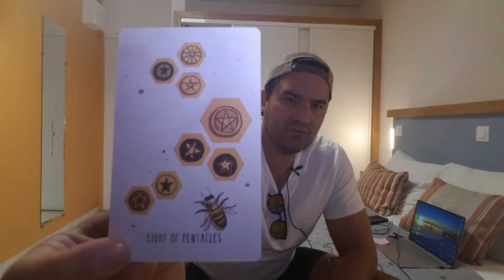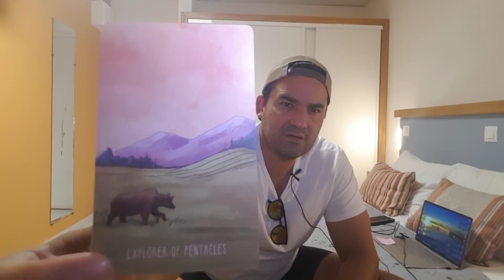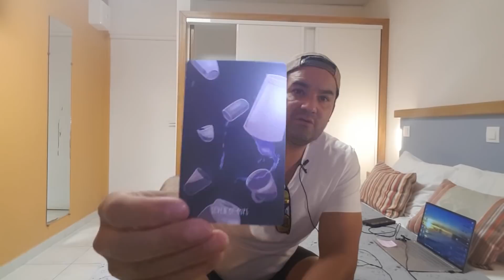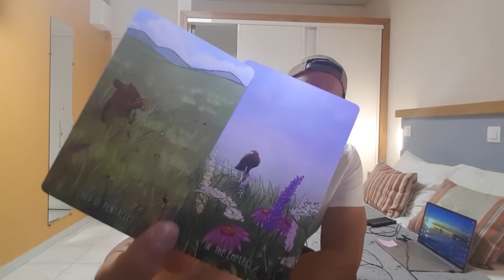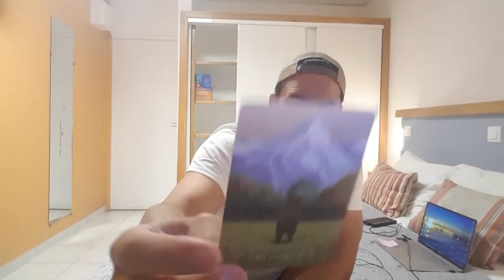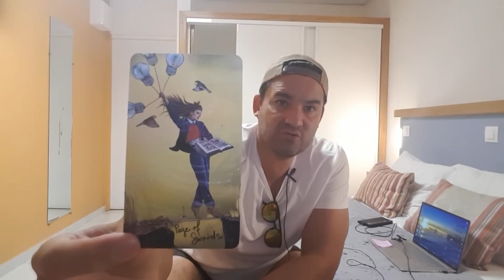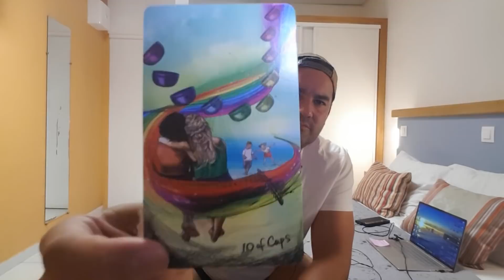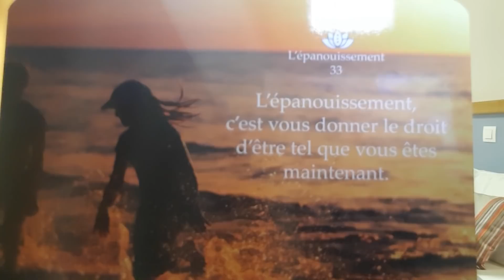Ou alors c'est de la Balle !! ...À vous de me le dire 💪💗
👉 Laissez tomber les consultations privées en ce moment car Je suis BLB ( Busy Like Boss ).
Retrouvez moi sur mon Instagram : 5startarot
Posez vos questions la bas , c'est plus simple ^^

👉 allez jeter un coup d’œil  sur mon autre chaine YouTube:
 " Awareness System "